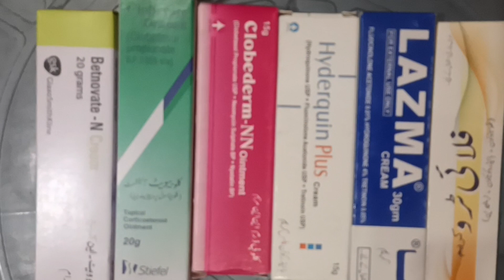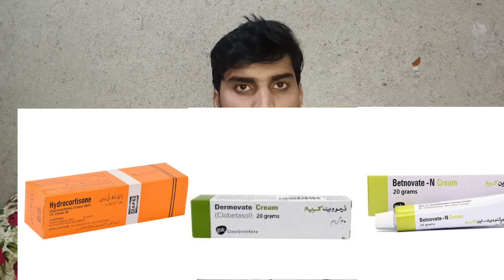hyderquin plus cream 15g uses side effect /ھا یئڈرکو ئن پلس کر یم کااستعمال اور نقصانات Urdu/Hindi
hyderquin plus cream 15g uses side effect /ھا یئڈرکو ئن پلس کر یم کااستعمال اور نقصانات
hyderquin plus cream review
hyderquin plus cream uses
hyderquin plus cream side effect
What is hydroquinone?
How does hydroquinone work?
Hydroquinone for melasma
What happens when you stop using hydroquinone cream?
Does hydroquinone thin the skin layer?
What are the side effects of hydroquinone?
Hydroquinone and niacinamide
If you have hyperpigmentation, where parts of your skin are darker than the rest of your overall skin tone, you may have heard of countless therapies available for lightening those dark patches of skin.
hyderquin ko istmal krny ka treeqa

What is hydroquinone?
Hydroquinone is a skin-lightening agent which is used to fade dark spots and even out skin tone
Topical hydroquinone is used to treat common skin conditions like post-inflammatory hyperpigmentation (dark spots left on your skin after pimples or injury), age spots and facial melasma.
Dermatologists commonly prescribe creams to tackle pigmentation with a four per cent concentration of hydroquinone, although stronger formulas can range up to 10 per cent.
You typically use it as a spot treatment, applying it in a thin layer and gently massaging it into the affected areas twice daily for around three months.
With consistent use, hydroquinone can significantly fade hyperpigmentation, even to the point of being unnoticeable.
Hydroquinone for melasma
If you have dark patches on your face — usually appearing around the forehead, cheeks, upper lip and side of the nose — you may have melasma.
This is a common skin concern, particularly among women between 20 to 40 years of age, and it often occurs appears in pregnancy.
The nature of this ingredient means you should take regular breaks from using it. In fact, many doctors ask their patients to take a break off hydroquinone after three to six months of use.
Pausing the treatment not only reduces your risk of a rare side effect, but after a few months, your skin gets used to hydroquinone.
This means that the improvement to dark spots can stop, while the skin around the affected area continues to lighten.
Stopping the use of hydroquinone creams gives your skin time to stabilise.
Although hydroquinone use is undoubtedly effective in lightening melasma, it is possible for the dark spots to return after stopping the treatment, especially with sun exposure.
This is one reason why it is so important to wear sunscreen every single day — especially if you're prone to hyperpigmentation.
Hydroquinone is generally safe, however, there are a few adverse effects to be conscious of. However, most of them are mild or preventable by following the directions from your healthcare professional.
This skin lightening ingredient can cause some mild irritation such as redness, inflammation, rashes and stinging.
People with sensitive skin may even experience contact dermatitis and this is why including a topical steroid alongside hydroquinone in a cream can be beneficial.
Otherwise, it can also be helpful to incorporate a soothing product into your skincare routine, like Software's Ceramide Repair Balm, which is designed to calm irritated skin.

our channel provided information related to medicine misusing special OTC products and also explains the Right use of medicine but its all my own opinion that may not be useless so you clearly understand this